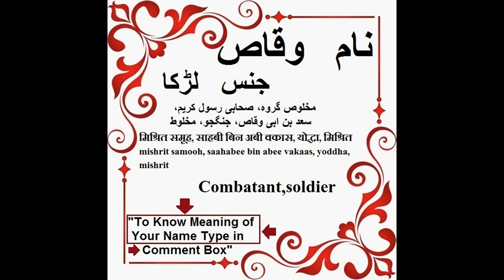Waqas Name Meaning in Urdu - Islamic baby names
Waqas is a Muslim Arabic baby boy name. Its meaning is "Warrior, A Companion, Warlike". Waqas name origin is Arabic. Pronunciation of Waqas Name · Meaning of Waqas Name · Combatant, Soldier.